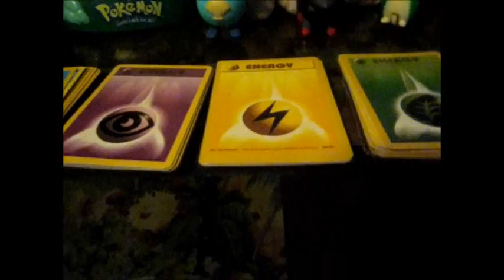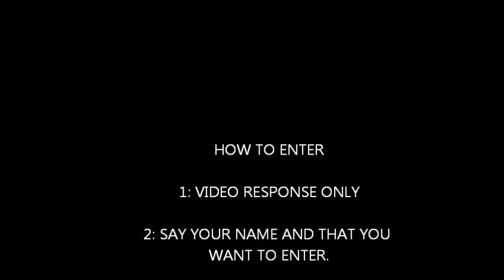TheFOP 60 SUBCRIBER RAFFLE closed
INFO IS IN THE END OF THE VIDEO HOPE YOU GUYS LIKE THIS , HAVE FUN Guys You Have to Do a video Response to win. ,Don't Put Enter me IN the comments Thank You